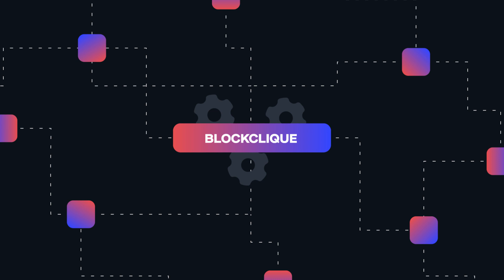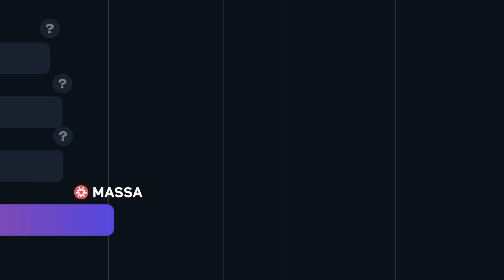Meet Massa - Decentralized, Scalable, Secure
Massa  is a brand-new Layer 1 blockchain that achieves the holy trinity of security, decentralization and scalability. It solves the trilemma through uniquely advanced technological innovations, such as autonomous smart contracts, blockclique architecture and transaction sharding.